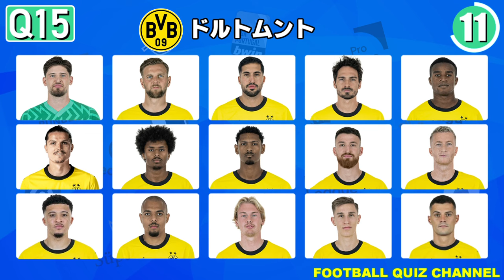【サッカークイズ】間違い探しクイズ【23/24シーズン】PART.2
海外有名サッカーチームの選手15人のうち、1人だけ本来所属していない選手が混ざっているのでその選手を当てよう！
以前実際に所属していたこともある選手が答えになっていることもあるので注意が必要かも？

是非チェレンジしてみてください！

▼【サッカークイズ】カタールW杯2022・所属クラブクイズ